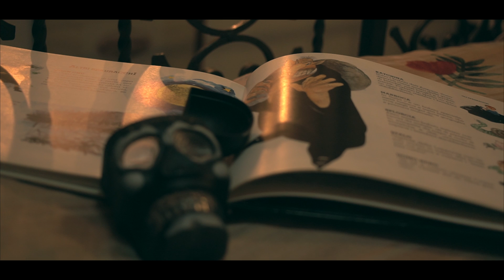UNDER THE BED – "Threshold" [OFFICIAL VIDEO]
“CONTROLLED FILTH” EP OUT NOW!

Lyrics:

I’m waking up, finding silence.
I’m waking up, eyes glued shut.
The monsters’ book is wide open on the couch
known by heart, now.

I’m waking up, finding solace:
I’m waking up from a dream.
The winter cold pressed its fingers on my brain,
drove me insane.

Well, we can all make it warmer.
Can’t promise we won’t feel blue,
but blue is what we’ll find if we’ll raise our eyes.

What would you say if I took you away?
I need a place to call home more than I can say.
If you ask me, I wanna change:
I’m scared of hail cracking through the windowpane.

So pack your bags, I’ll take the spray cans I used on the walls,
I’ll take the memories and the books I’ll read while I’m next to you.
I’ll take my grandma’s stories and my tape recorder too,
your laugh, pens and staff paper, so we’ll write some wicked tunes.

We can all make it warmer.

So what do you say if I take you away?
the hail is pounding on the windows,
but the sound is slowly growing on me.

It’s getting warmer.

lyrics by Armando Marchetti

music written & performed by
Michele Bertocchini
Andrea Bruciati
Armando Marchetti
Federico Morandi
Joshua Pettinicchio

engineered, recorded, mixed & produced by Michele Bertocchini
@ La Tana Del Lupo (LU)

drums recordings
@ House Of Glass Studios (LU)

mastered by Davide Prew & Pamela del Sorbo
@ Studio Meda Sound (LU)

additional gang vocals by
Gaia della Santa
Caterina Guccione

a Jackolantern Independent
video production

edited and post-produced by
Armando Marchetti

shot by
Armando Marchetti
Federico Morandi
Caterina Nepi

special thanks:
Giacomo Luporini
Gianni Bini
Francesco Foti
Alessandro Cheti
Sara Michelotti

& Marta Scaccabarozzi
@ 19 Media Agency